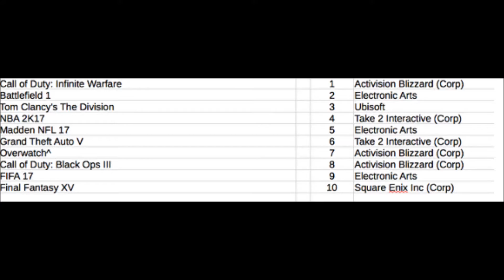Best Selling Game of The 2016 is Call of Duty - Infinite Warfare and MWR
Welcome everyone, to peoples surprise Call of Duty was the best selling game in the USA or 2016, despite being a bad year and Call of Duty being "dead". It sold better then Battlefield 1 and Overwatch.